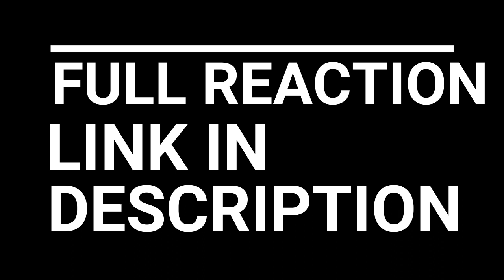CODE GEASS R2 EPISODE 12-14 REACTION AND REVIEW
CODE GEASS R2 EPISODE 12-14